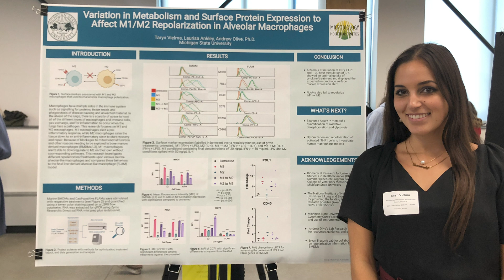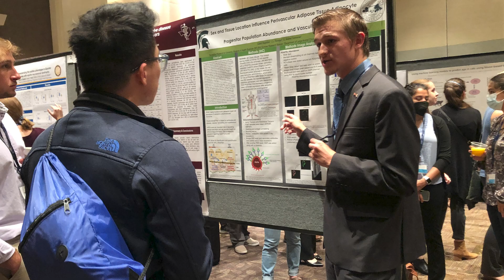BRUSH Program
The BRUSH Program provides hands-on research exposure and graduate or professional school preparation opportunities for individuals who are from populations underrepresented in biomedical research.